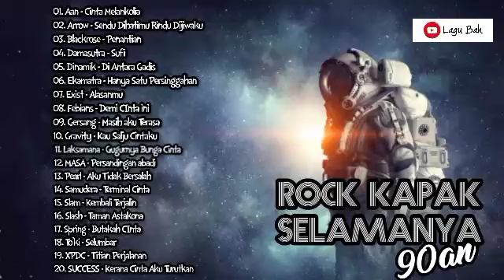Lagu Rock Kapak Terpilih 90an Terbaik | Lagu Jiwang Terpilih 90an Terbaik | Koleksi 2021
Lagu Rock Kapak 90an dan Lagu Jiwang 90an Terbaik untuk didengar.

Untuk makluman, Channel Info Bah telah ditutup buat sementara waktu dan sekarang admin akan upload playlist melalui channel ini.. Diharap peminat² Rock Kapak Selamanya dapat support channel ini. 🙏🙏🙏